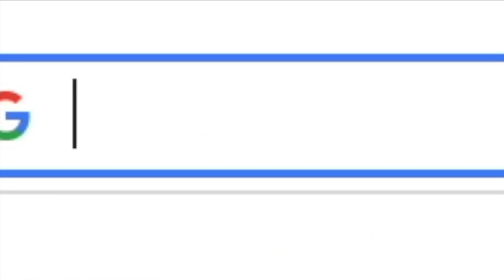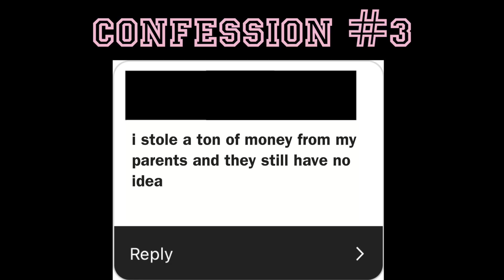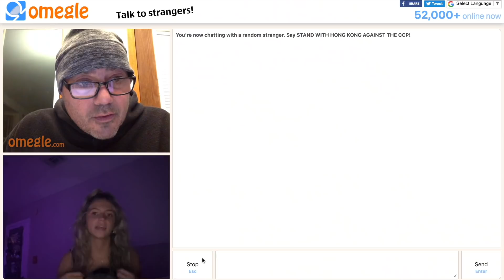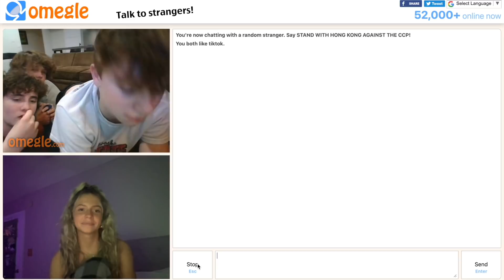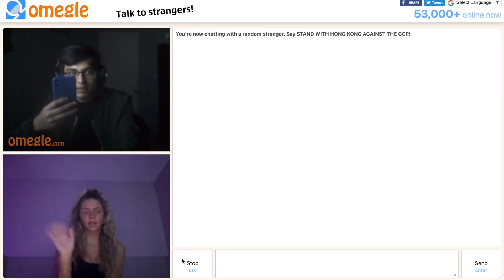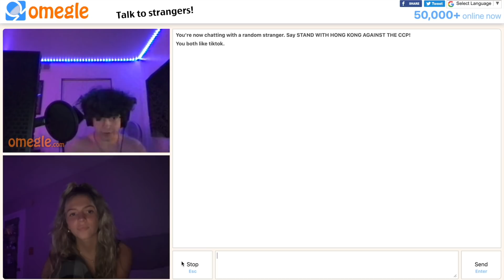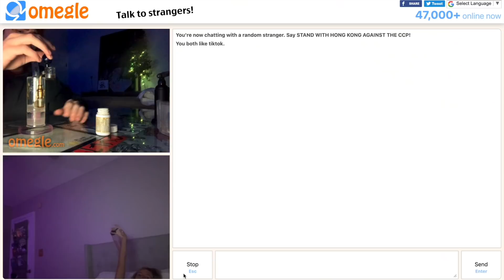Reading your CONFESSIONS as my own on OMEGLE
WE'RE BACK ON THE OMEGA B*TCH!